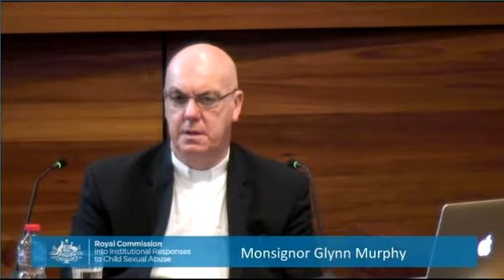Ballarat December 10 Session 2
Learn more about TraumaTheory and how it identifies a powerful component in the sexual abuse of children in the Catholic religion

 No religion champions the human rights of children.

 Trauma in religion answers a primary question about the continuing social moral and ethical failures from governments, clergy and the "religious".